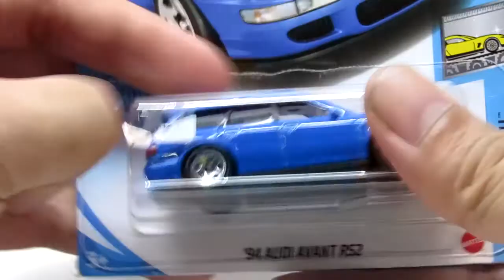HUNTING HOT WHEELS ONLINE DAPAT HOT ITEM FACTORY FRESH DAN DATSUN WAGON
Hi teman teman video kali ini HUNTING HOT WHEELS ONLINE  DAPAT HOT ITEM CUAN MURAH. Dapat apa ya tonton sampai habis ya

BERIKAN DUKUNGAN KALIAN UTK PERKEMBANGAN CHANNEL NGOPENI DIECAST

HUNTING HOT WHEELS DI DALAM GANG JAKARTA ADA BANYAK TREASURE HUNT, HOT ITEM DAN HOT RARE